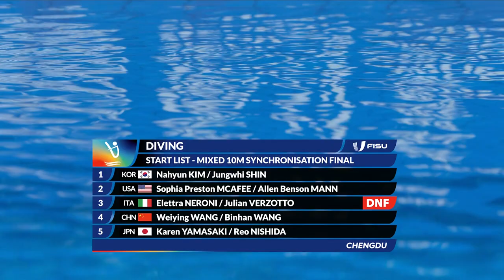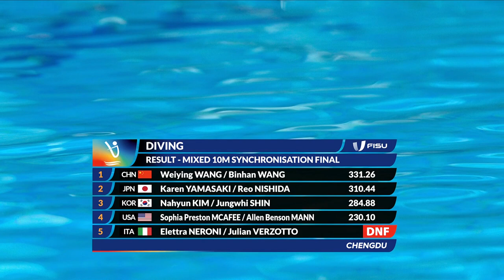Diving Mixed Synchronised 10m Platform Highlights Day7 Chengdu2021